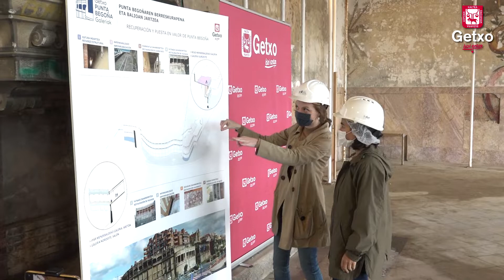PUNTA BEGOÑA NUEVA FASE DE OBRA AMAIA AGIRRE